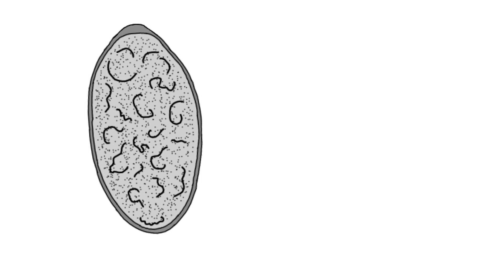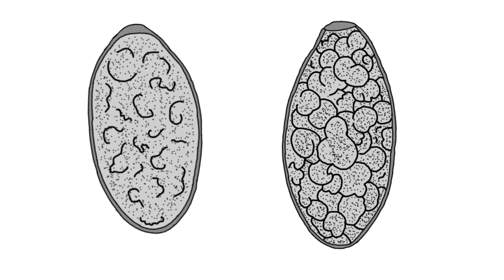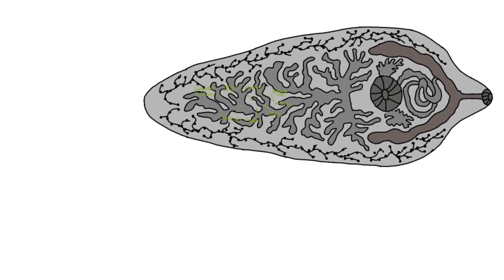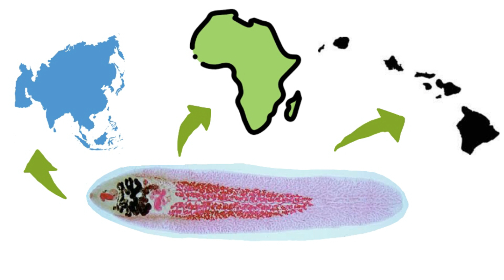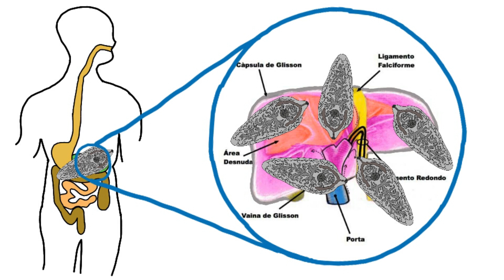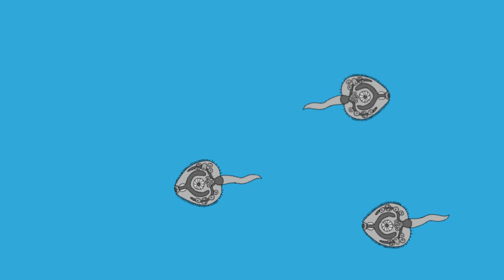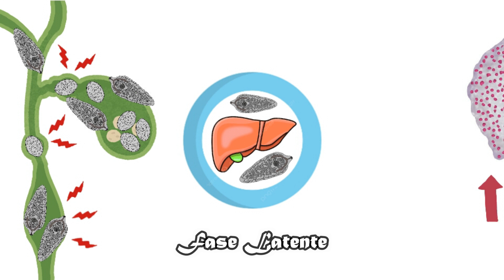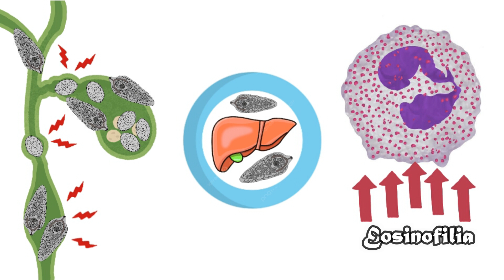FASCIOLA HEPÁTICA 33 || FASCIOLIASIS || TREMATODOS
La fascioliasis es la infección por la duela hepática Fasciola hepatica, que se contagia por la ingestión de berros u otras plantas acuáticas contaminados.

Ven a aprender sobre los parásitos que afectan al ser humano